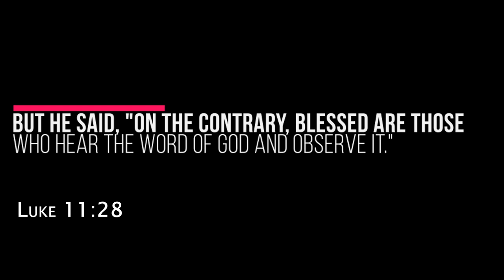What Blessings Really are ? (Part - 2) -Acharya Vikas Massey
Deepti & Acharya Vikas Massey are the CEO of Family Life Ministries, Who founded FLM in 2008 with the vision of presenting the Gospel of Jesus Christ, Which includes the salvation is a gift of God. No man can earn by efforts.

family Life Ministries having a burden to preach the love & compassion of Christ which he has shown by tasting the death on the cross.

GOD BLESS